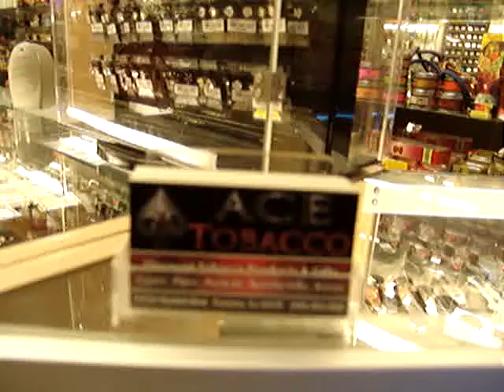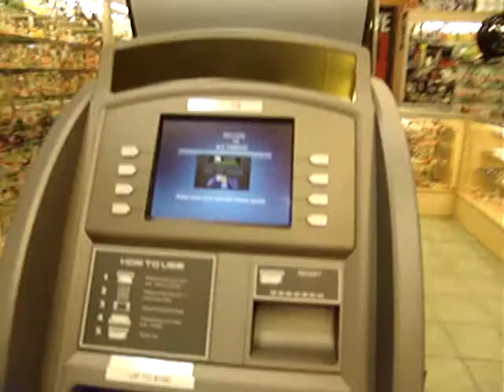Tobacco Shop Documentary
Reality check, Wally Mart doesn't carry everything.

An Open Mind is never Deluded!
Thanks to my AmericanKorean Friend & his permission to document reality.
Wally Mart would just call security to hide the truth!

Most products made in America, by Americans,  excluding the incense, mostly from our English speaking ally India.

Please refrain from offending remrks as I will soon find a Liqour store to dround out all sorrows!

100512ceWed20:00PDST  OutBack Trek